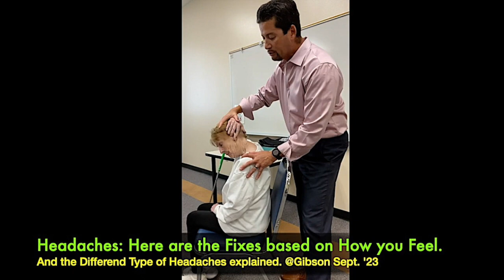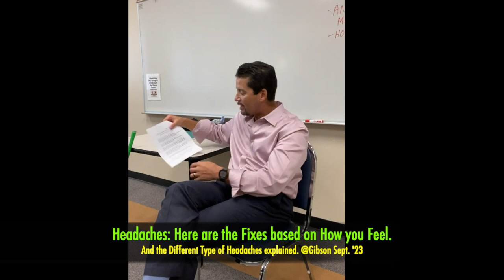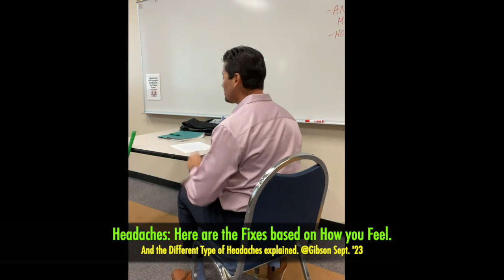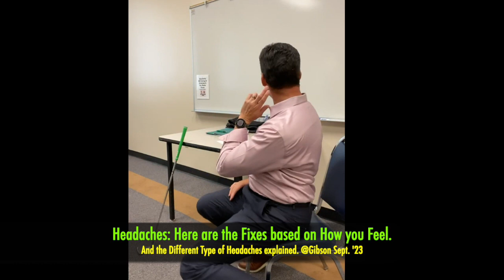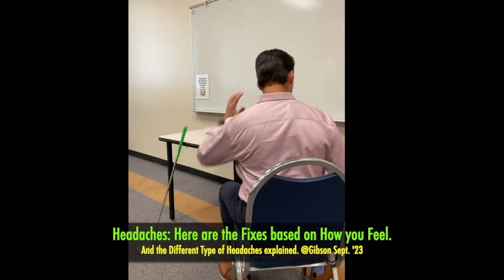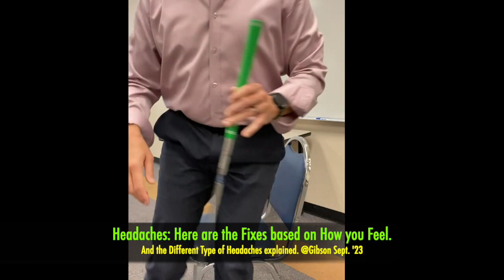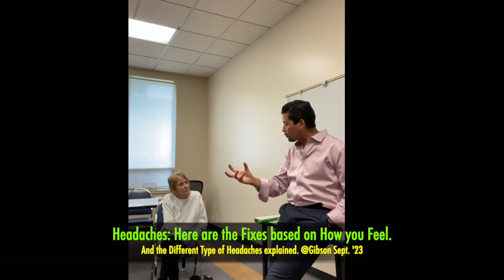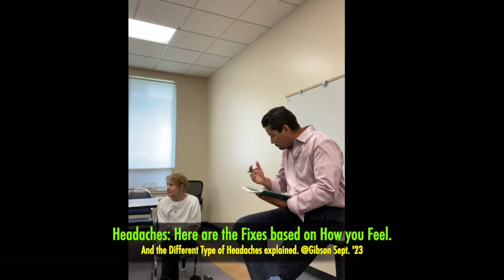Headaches: Here are the Fixes based on How you Feel. And the Different Type of Headaches explained.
@Gibson Sept. '23.

Your Symptoms-Head Type-What it Means::
Pain/Tension One Side of your Head- Migraine headaches
- usually with nausea signs And secondary symptoms of sensitivity to light, sound, taste, smell. Due to sensitivity to food, the environment triggers.
Pressure/Tight Band around our entire head- Tension headaches
-due to hormonal changes that occur during periods of chronic stress, pregnancy.
Sharp, On/Off Pain one side of the Head and In or Around the Eye- Cluster headaches
-due to neurological problems (cranial or spinal) that can radiate to the head, eye, face, neck, shoulders, back, etc.
Neck & Back of the Head Pain, Pressure- Cervicogenic (neck related) headaches
-due to impingement of neck nerves that run up to the head, and can cause radiating pain in the forehead, eye; and the neck, shoulders.
Try these Healthy Habits to Help-
-Lower Stress, Improve Mobility/Posture (These Exercises), Improve Diet.

Upland, CA